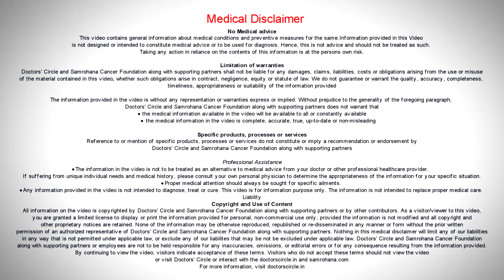Stage 3 Lung Cancer: Symptoms, Treatment. Life Expectancy | Episode 17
When lung cancer reaches stage 3, it has spread from the lungs to other nearby tissue or distant lymph nodes. Early-stage lung cancer may produce no visible symptoms. There may be noticeable symptoms, such as a new, persistent, lingering cough, or a change in a smoker’s cough (deeper, more frequent, produces more mucus or blood). These symptoms may indicate that cancer has progressed to stage 3.